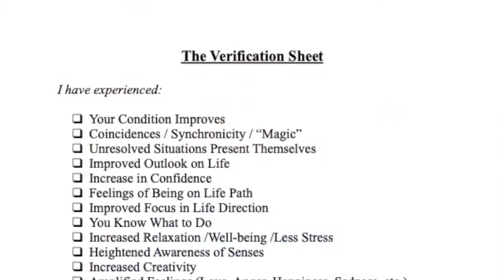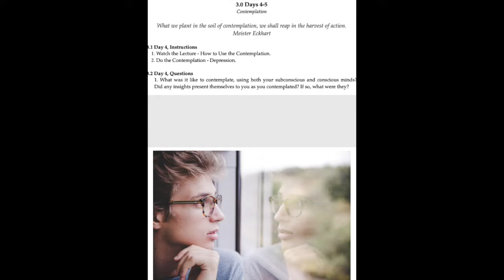The 14-day Depression Detox Challenge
An introduction to a two-week professional Hypnotherapy program for depression relief.
For more info on Hypnotherapy & Energy Healing Certification, Multi-day Hypnotherapy Video Programs, Guided Meditation Courses, Coaching/Mentoring, and more!